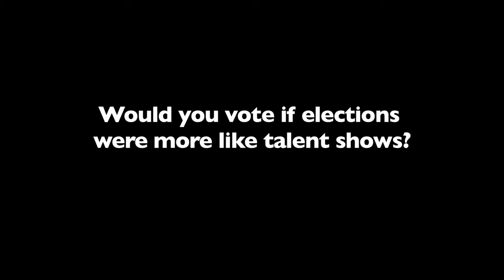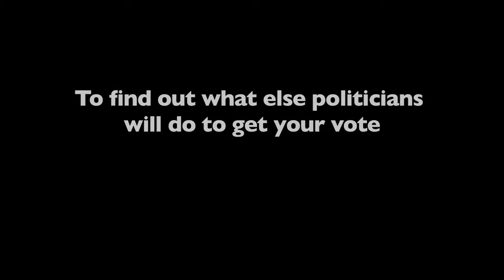brumvotes: Lib Dem's John Hemming sings 'Summertime'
John Hemming, Lib Dem's parliamentary candidate for Birmingham, Yardley channelled his inner pop diva to ‘sing’ Summertime... and he doesn’t have a bad singing voice, as it turns out. Following his audition he then had to try and convince (former The Voice UK) singer Sasha Simone - an undecided voter to go out and vote on May 7.